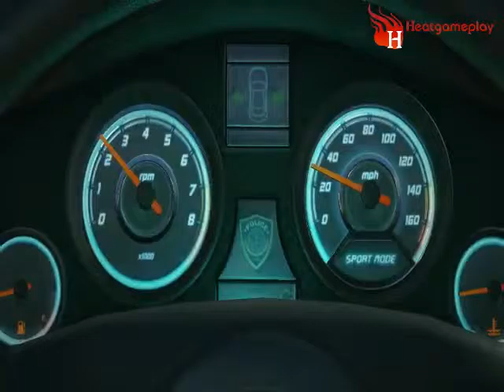Battlefield Hardline Gameplay - Pc Walkthrough #1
Walkthrough of Battlefield Hardline - Part one.